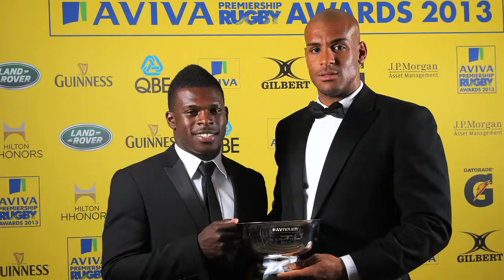London Wasps trio claim awards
London Wasps' Joe Launchbury, Christian Wade and Tom Varndell react to picking up end-of-season Aviva Premiership accolades.